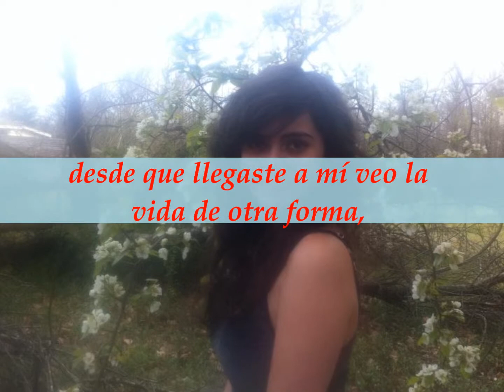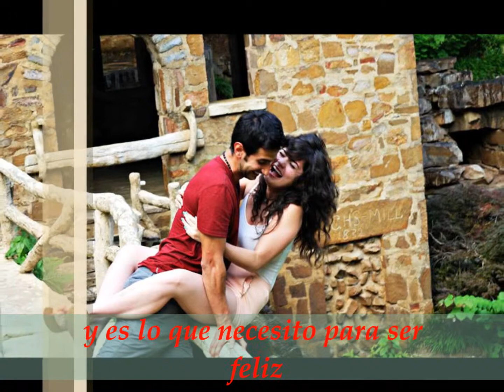melli y jorge